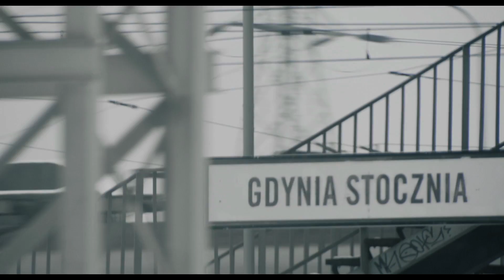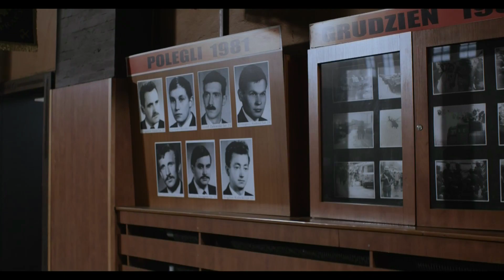KRONIKA 36.1 / 36. FESTIWAL POLSKICH FILMÓW FABULARNYCH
Kronika 36. Festiwalu Polskich Filmów Fabularnych w Gdyni, 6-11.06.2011. Wystąpili: Antoni Krauze reżyser filmu "Czarny czwartek. Janek Wiśniewski padł", Rafael Lewandowski reżyser filmu "Kret". Scenariusz i reżyseria: Marcin Borchardt i Jerzy Rados. Kronika 36 to pięć krótkich filmów dokumentalnych, których bohaterami są twórcy wszystkich 12 filmów prezentowanych w Konkursie Głównym Festiwalu Filmowego w Gdyni. Kronika jest realizowana, montowana i udźwiękawiana, na bieżąco, tylko podczas trwania Festiwalu.